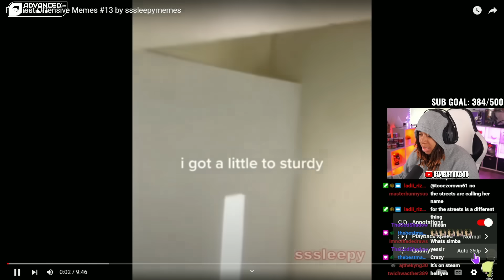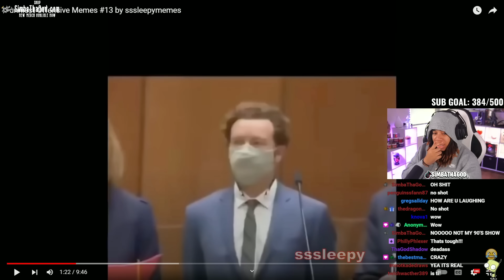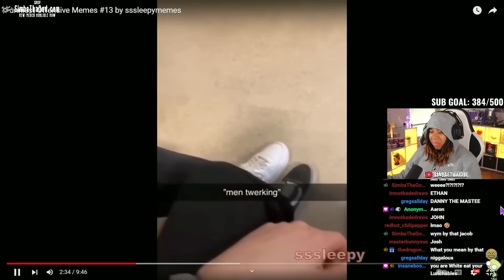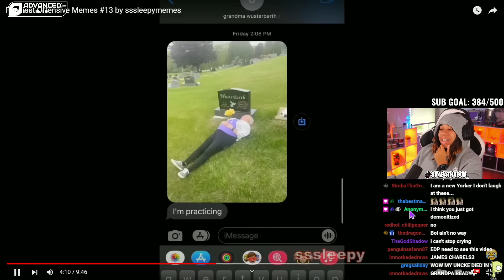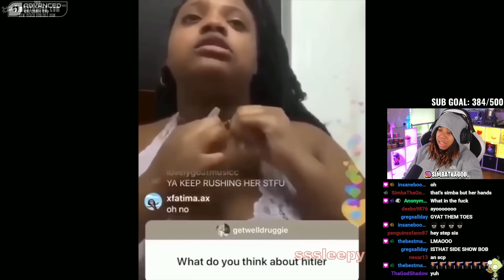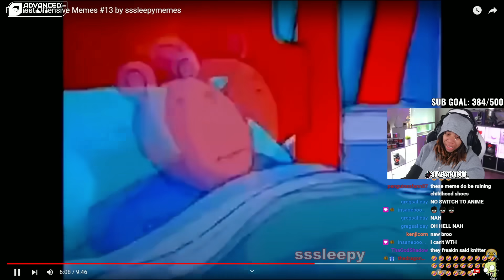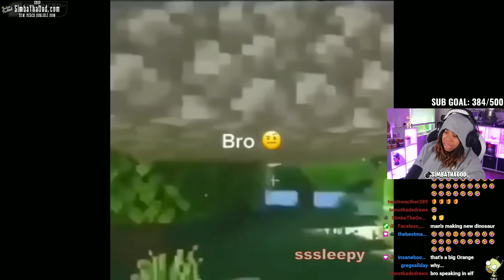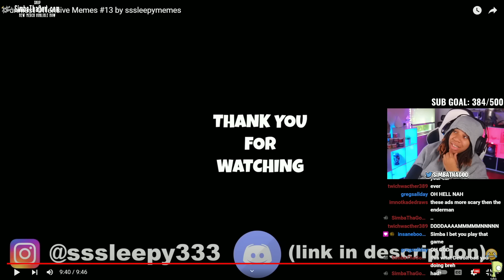Funniest Offensive Memes #13.. This Is How We're Starting Sleepy??!! 🤣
SimbaThaGod Reacts To Funniest Offensive Memes #13 by sssleepymemes